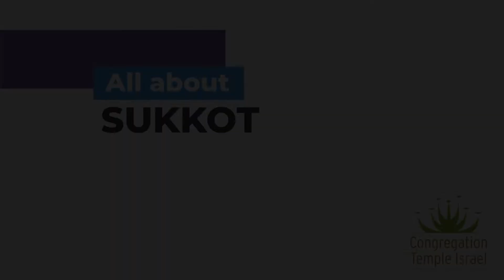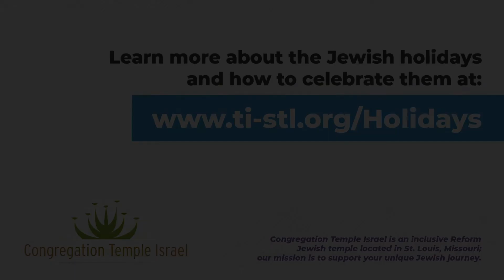All About Sukkot